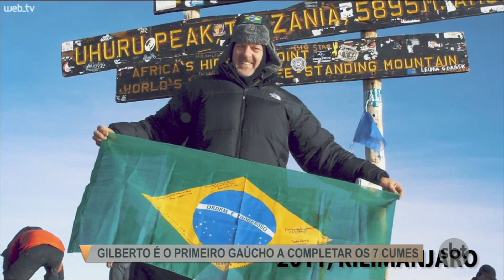Gilberto Thoen é o primeiro gaúcho a alcançar os 7 cumes